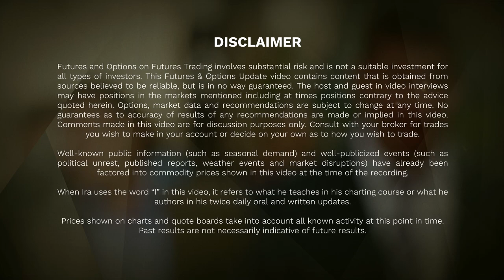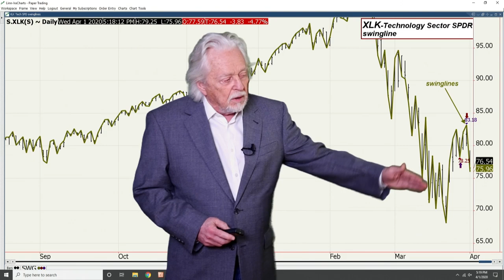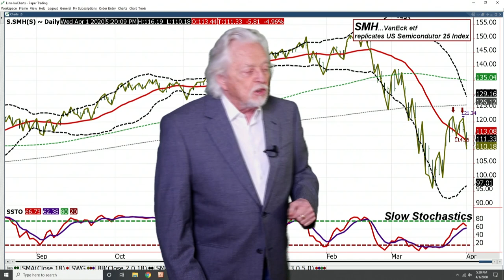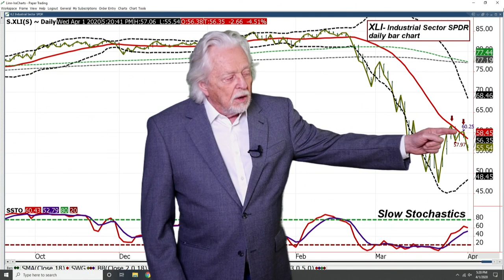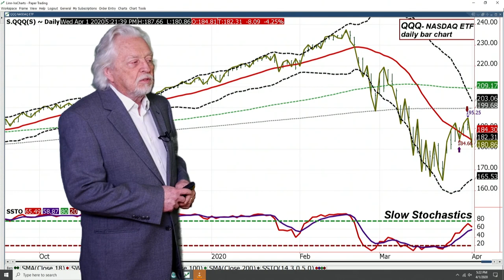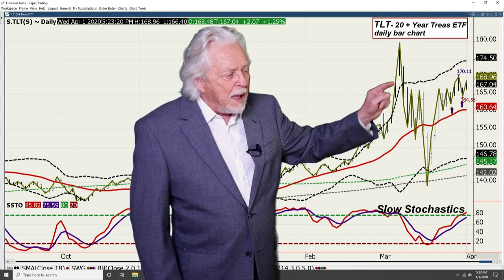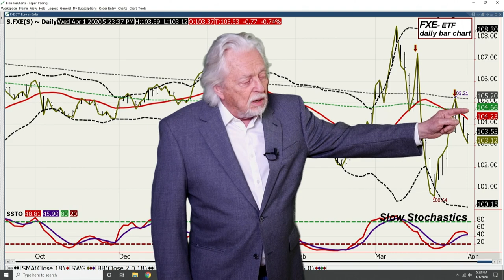Ira Epstein's SPDR ETF Video for 4 1 2020